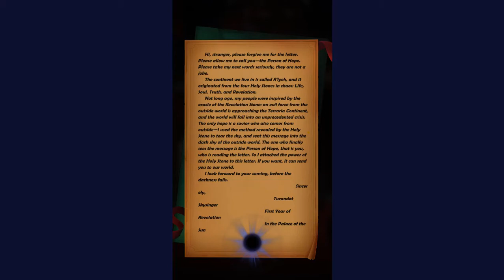Age of Guardians - Gameplay MMORPG Android 2021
Age of Guardians is game ew RPG Idle Arena Heroes Games
According to ancient legend, at the very beginning of the R'lyeh Continent, in the infinite chaos the four Holy Stones were born: the Stone of Life, the Stone of Soul, the Stone of Truth and the Stone of Revelation. They all contain powerful and mysterious energy, and were soon scattered all around the continent after the birth. Over thousands of years, their power gradually affected the creatures and endowed them with different types of power. The four races were hence created: the Spirits, the Undead, the Human and the Deity. However, their power drew the attention of an evil force from the outside world. They are great in numbers and quite powerful, and the world is facing an unprecedented crisis. The only hope is a savior who is also from the outside world...